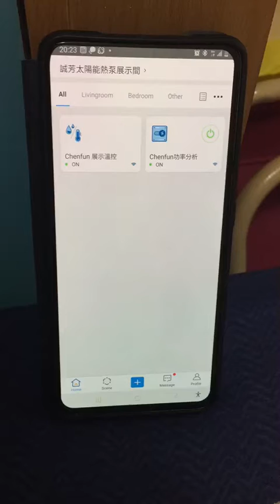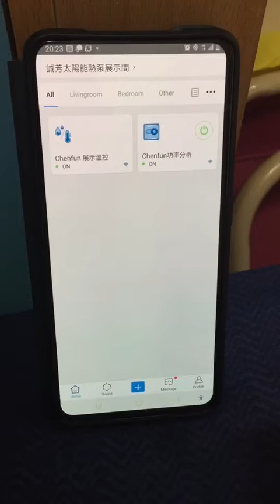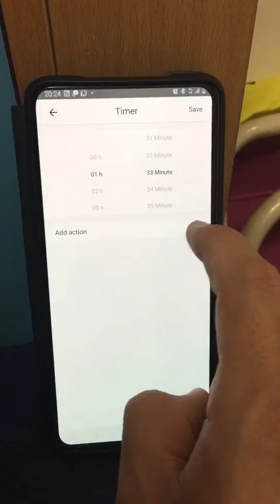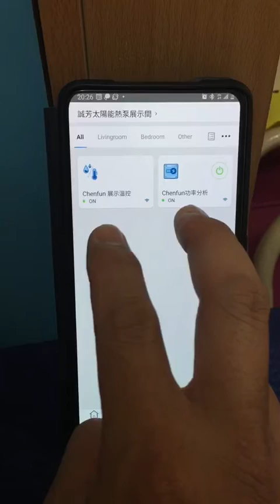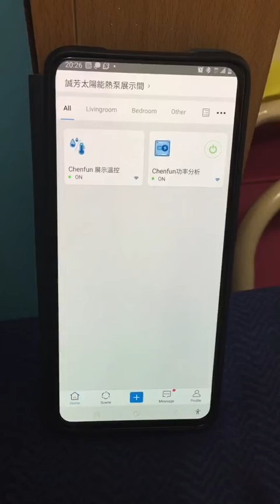【誠芳太陽能熱泵】WIFI手機遠端功能操作之說明(含字幕)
請自行開啟YOUTUBE字幕設定

太陽能熱泵熱水器工廠